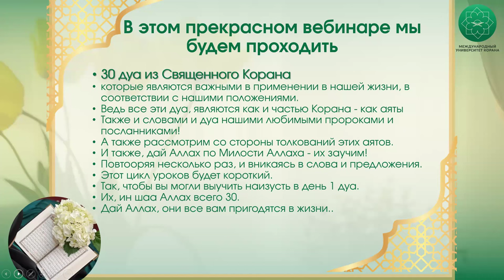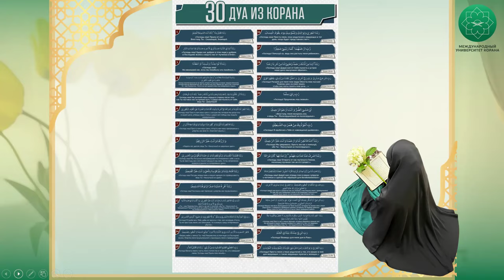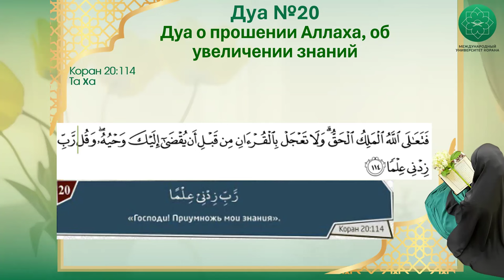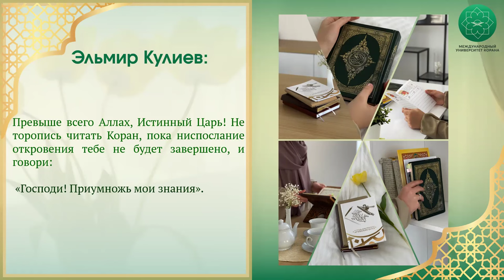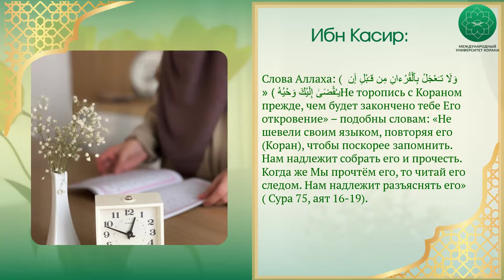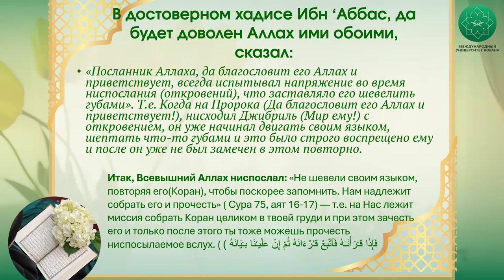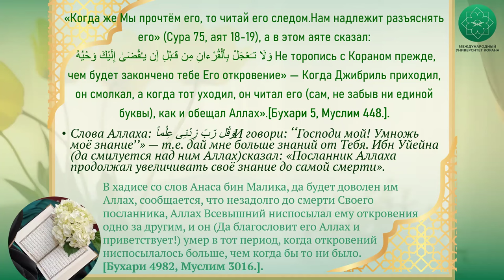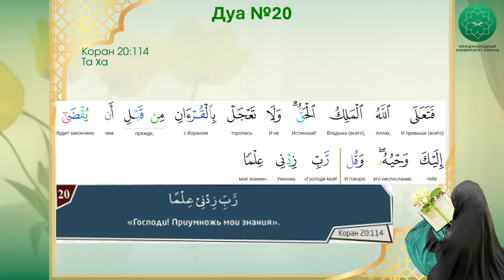30 дуа из Корана | 20 урок | Спикер Марьям Кулова